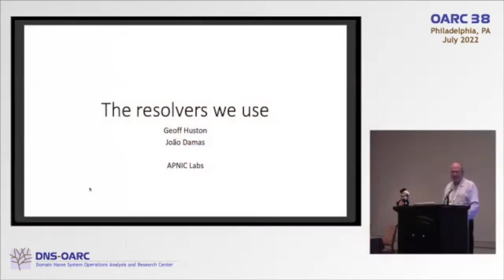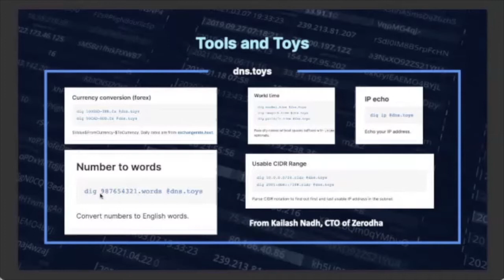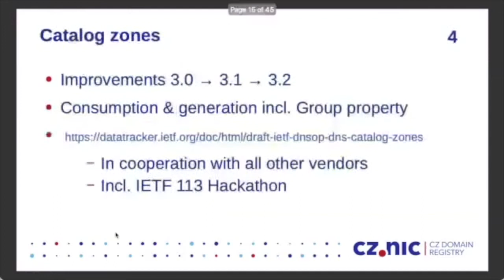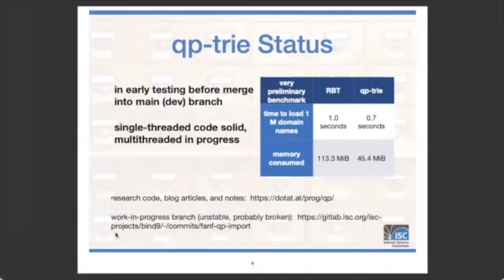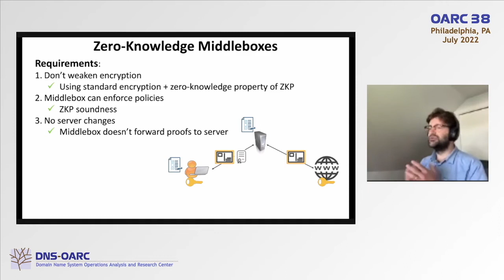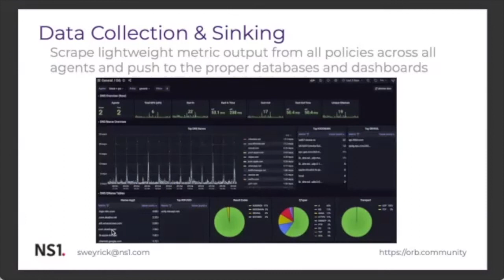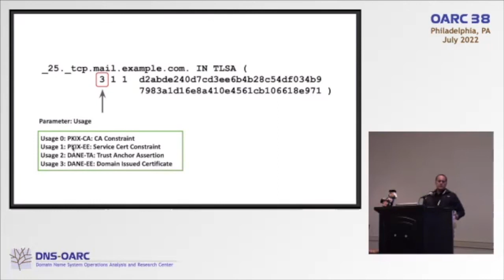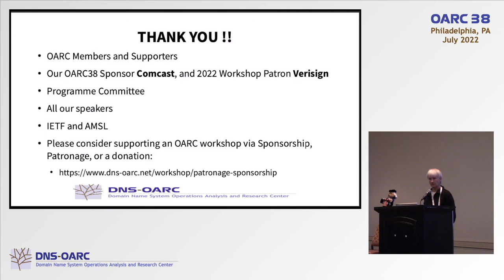OARC 38 (Day 2)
0:01:16├─ The Resolvers We Use (Geoff Huston)
0:21:44         └─ Q&A
0:23:42├─ Bizarre and Unusual Uses of DNS (Peter Lowe)
0:39:52         └─ Q&A
0:44:53├─ DNS Vendor Panel
0:45:59         └─ NSD 4 Recent Results (Benno Overeinder)
0:57:03         └─ Knot DNS (Libor Peltan and Vladimir Čunát)
1:09:29         └─ An update on PowerDNS (Peter van Dijk)
1:05:15         └─ BIND 9 Update (Vicky Risk)
1:33:55         └─ DNS Vendor Q&A
1:51:32├─ Zero-Knowledge Middleboxes (Paul Grubbs)
2:17:16├─ On the edge of small data (Shannon Weyrick)
2:37:05         └─ Q&A
2:39:41├─  DNS Talk Series - DANE (Shumon Huque and Viktor Dukhovni)
3:14:40         └─ Q&A
3:22:12├─ Closing and Thanks (Keith Mitchell)

Edited by Oscar Abley.

Oscar Abley is a musician and recording engineer based out of London Ontario. You can find Oscar on Spotify or your preferred streaming service under the moniker Olive Branch.